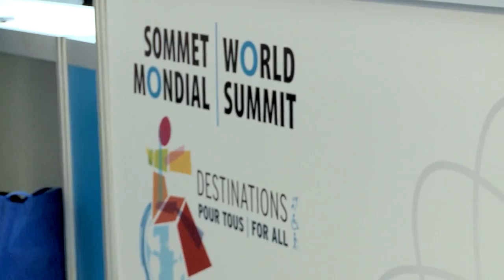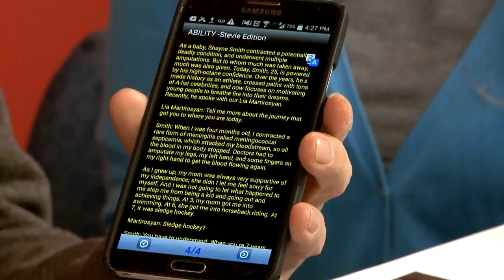Les activités du sommet mondial Destination pour tous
Isabelle Ducharme nous parle de l'accessibilité touristique pendant le sommet mondial Destination Pour Tous.